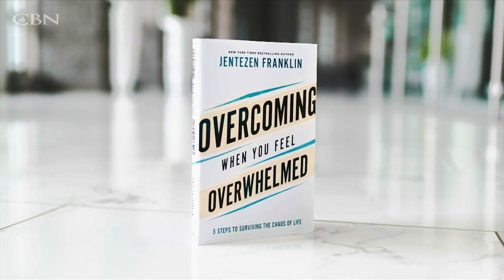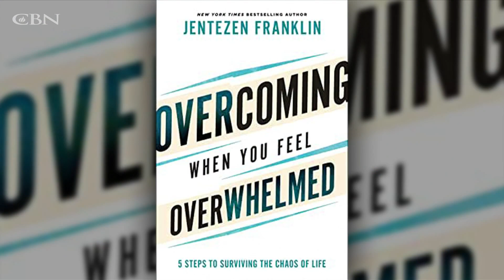Jentezen Franklin on Persevering Through the Climate of Chaos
In pastor and author Jentezen Franklin's latest book, "Overcoming When You Feel Overwhelmed," he provides inspirational tips, suggestions, and tactics on how to stand on God's word in times of turmoil and gain the victory over the enemy's schemes to derail you from becoming all that God has called you to be.

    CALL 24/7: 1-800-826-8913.